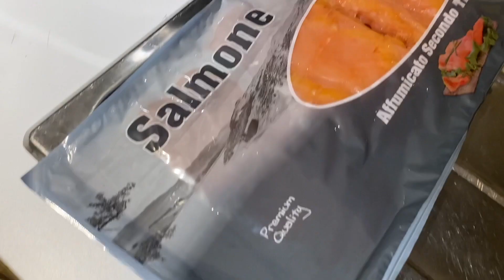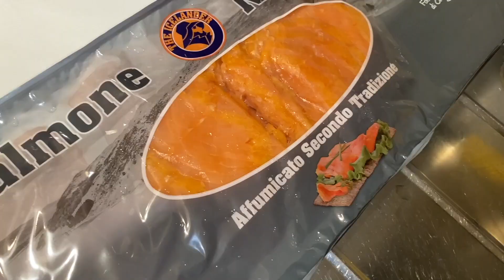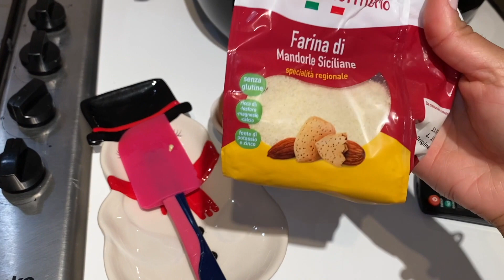MINHAS 4 REFEIÇÕES DIÁRIAS PARA SECAR/CHAPAR A BARRIGA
♡ EQUIPAMENTOS:
Câmeras - Canon Eos 70D  Para Vlog Iphone11 pro
Editor - Final Cut PRO X,  Filmora e LumaFusion